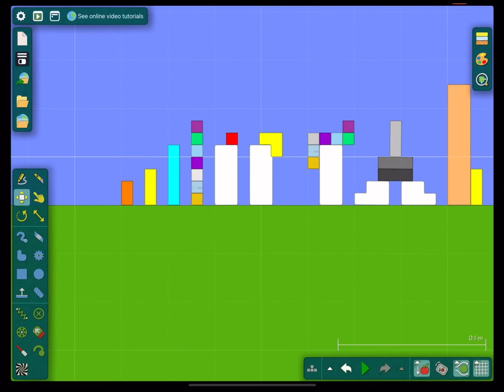Prime Club Introduction Numbers 2-23